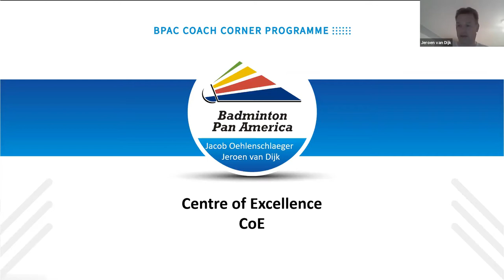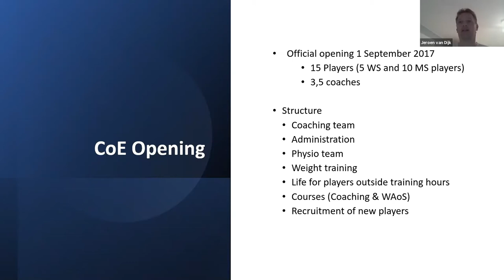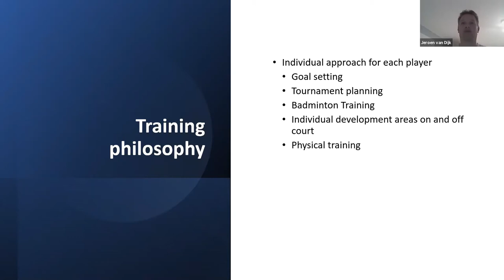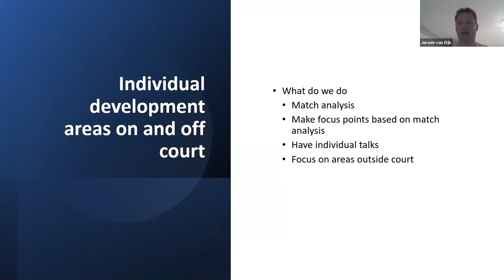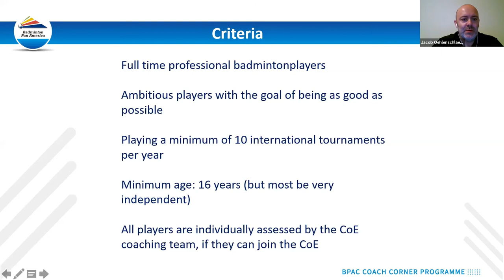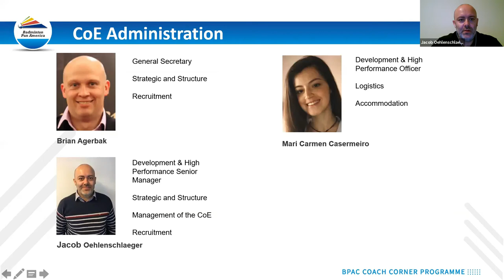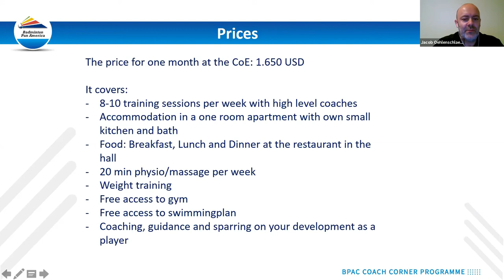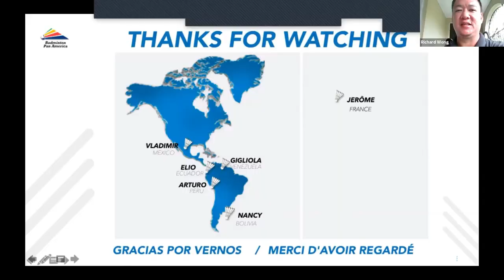Centre of excellence Badminton - Denmark, Jeroen van Dijk (NED) and Jacob Oehlenschlaeger (DEN)